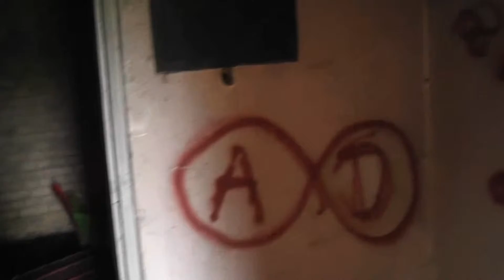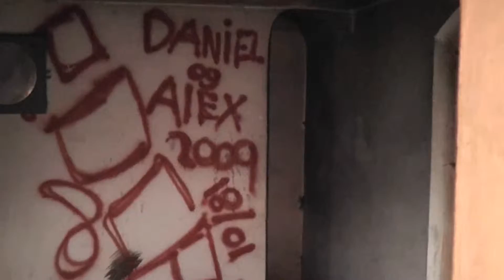Vold afsnit 19 20. Harrestrup Ammunitions Magasin. 2012.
Inde i Ammunitionsmagasinet til Harrestrup batteri.
For det første er der Harrestrup batteri.
Dets Ammunitions magasin er ikke gravet ned i jorden, men står på selve jorden.
Derved er der ikke behov for en overbygning med ammunitions elevator da
ammunitionen jo ikke skulle hejses op fra dybet.
Den var oppe hele tiden.
Dette skyldes at grundvandet står meget højt her.
Man kunne heller ikke give det en beskyttelse vha. en sprængkappe lavet af natur sten
med en typisk tykkelse imellem 1,3 til 2 meters tykkelse og så jord oven på.
Herved ville det rage så højt op at det ville være et yndet mål for fjenden.

I stedet valgte man at beskytte tag og vægge med 11 cm tykke panser plader.
Selve beton bygningen var også lavet med 1,2 til 1,5 meter tykkelse istedet for 0,7 meter tykkelse som man normalt gjorde.
Derfor ser magasinet så anderledes ud.